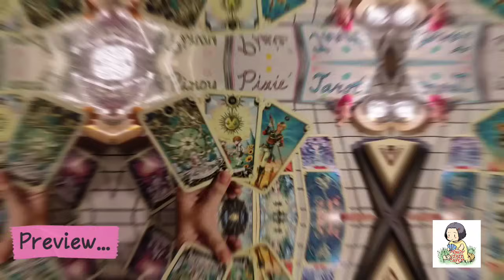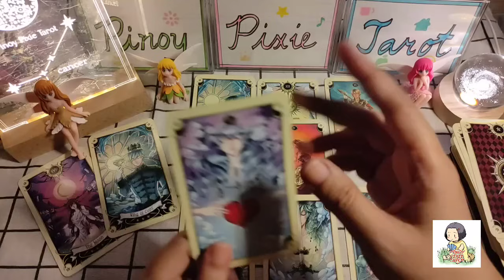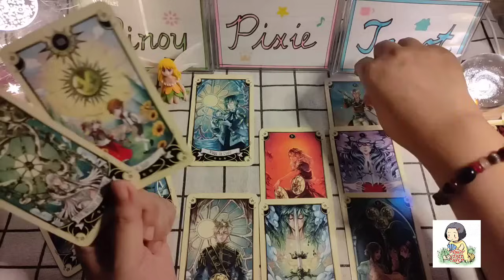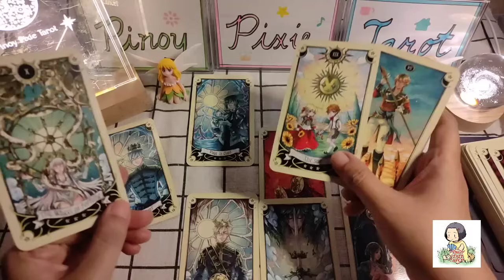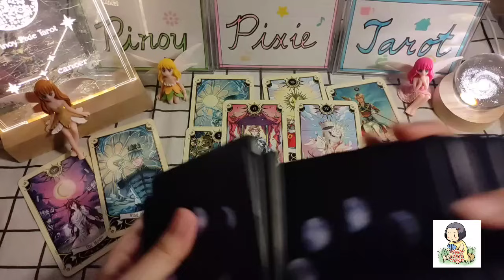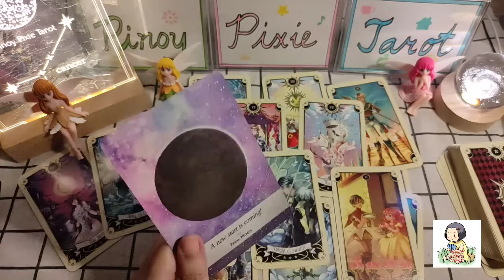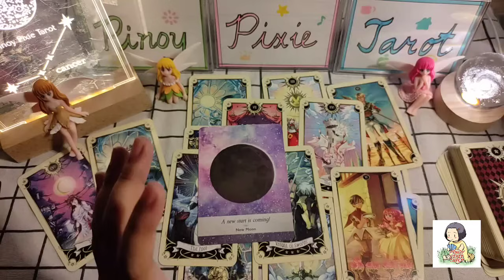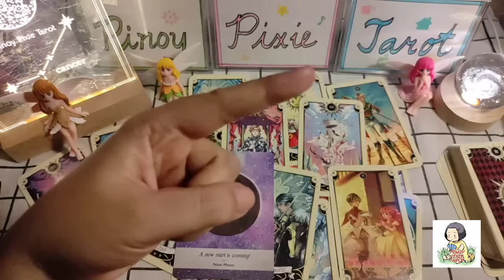Cancer - WOW! COMBO-NATION NG SWERTE AT PAGPAPALA 🤑☘️🙏 - New Moon March 2024 Tagalog Tarot Reading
In this video, aalamin natin ang strongest energies para sa mga Cancer para ngayong new moon season March to April 2024. Ang mga readings ay maaaring magresonate sa inyong sun, moon, rising and venus signs.

pinoy horoscope
tagalog horoscope
kapalaran 2024
horoscope 2024
cancer 2024